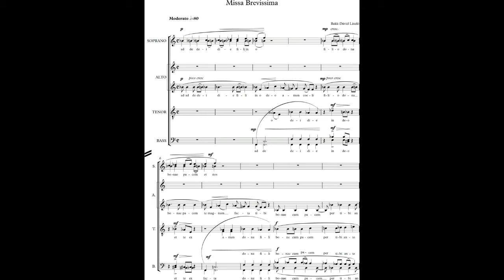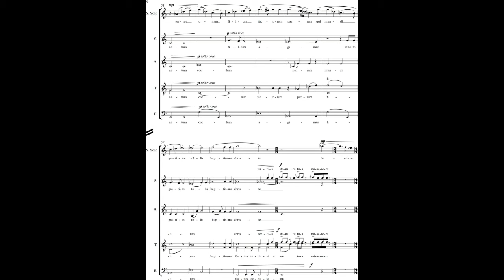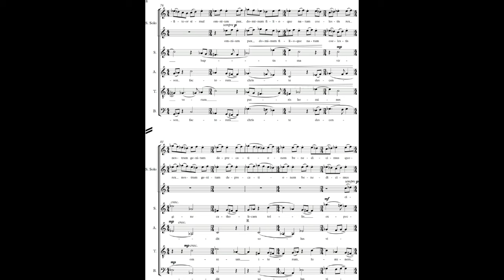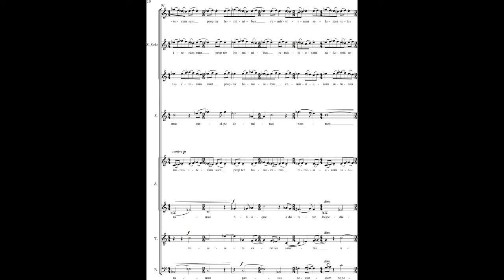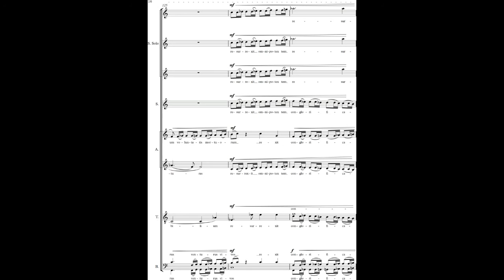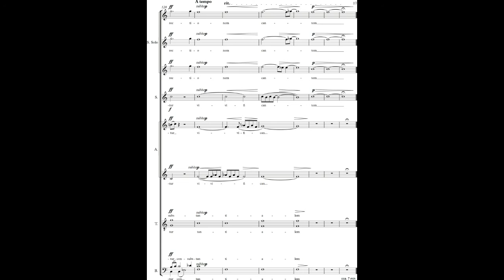Bakk-Dávid László - Missa Brevissima (2015)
If you liked it, please share!

presented by the Pro Musica Chamber Choir, Sfantu Gheorghe

conductor: Zoltán, Sipos

composer: László, Bakk-Dávid